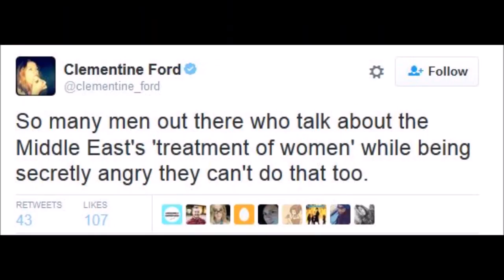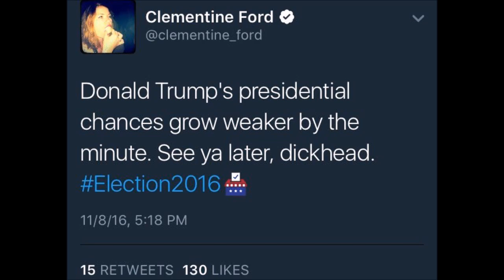Clementine Ford: A C*NT's Story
ALL MEN SHOULD DIE!!! THEY ARE ALL RAPISTS JUST KIDDING GUYS